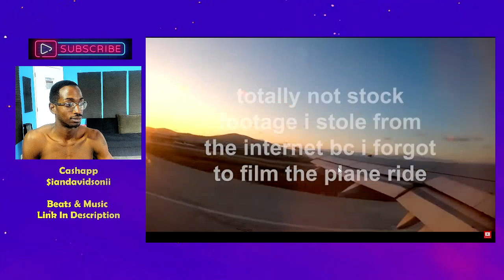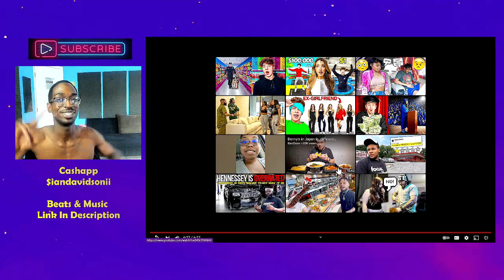reacting to reaction to pierson I DIDN'T STOP MOVING FOR 24 HOURS IanTheProducer Tv Reacts